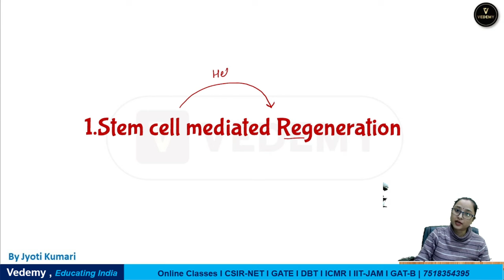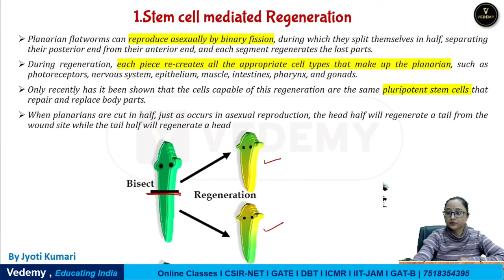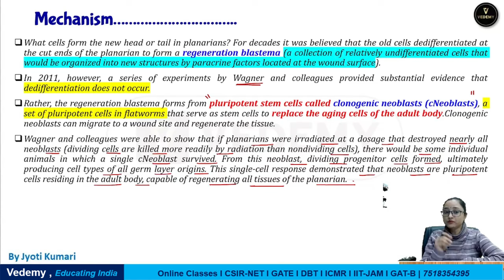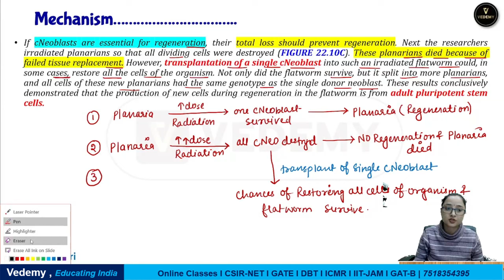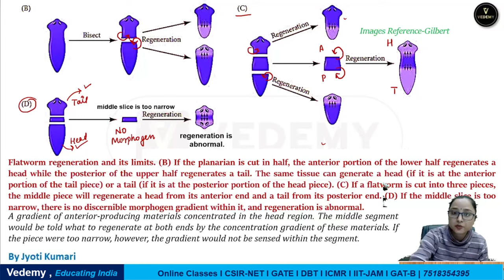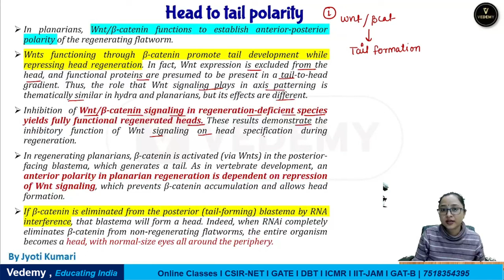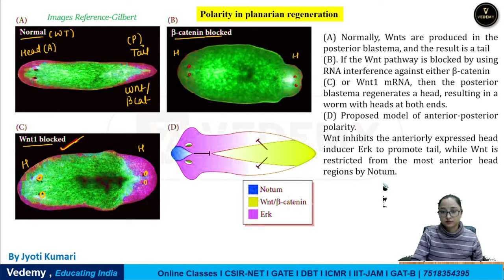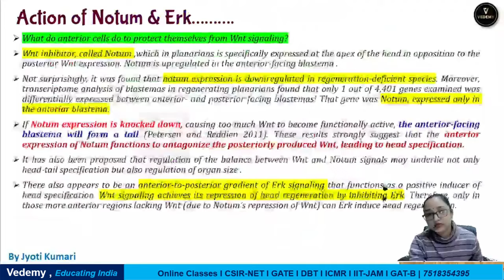Stem Cell Regeneration | Developmental Biology | Jyoti Kumari | CSIR | DBT | ICMR | GATE | CUET-PG